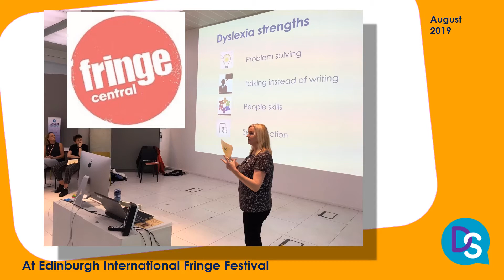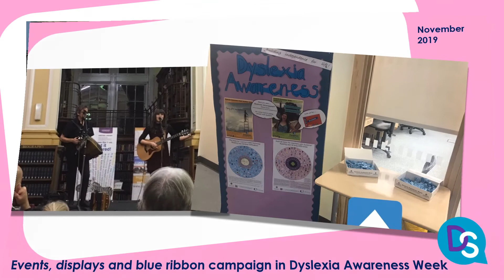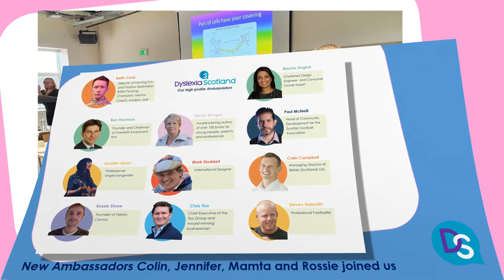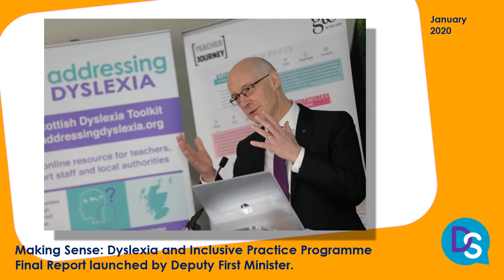Dyslexia Scotland - a year in pictures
A short film of our work from April 2019 - March 2020. We have such amazing supporters!